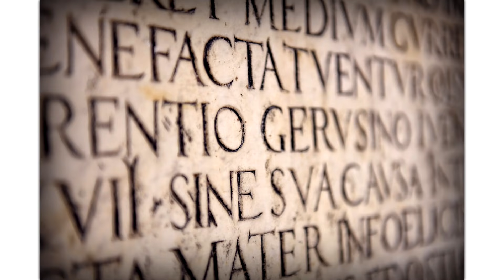What if Rome Recovered After the Fall of the West? - Part 1 | Alternate History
This is an alternate history scenario on what if the Roman Empire recovered after the fall of the west, just like it had recovered from the crisis of the third century, and countless other crises.

More specifically, it's a scenario on what if everything went right during and after emperor Justinian's rule. So; no Justinian plague, no second invasion of Italy, a decisive victory against the Sassanids, and a successful halting of the Arab invasions.